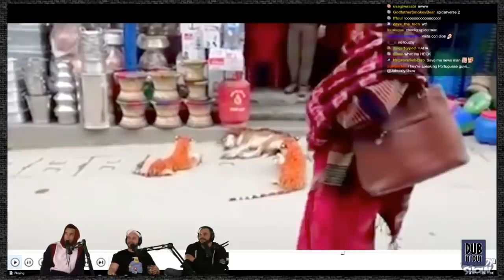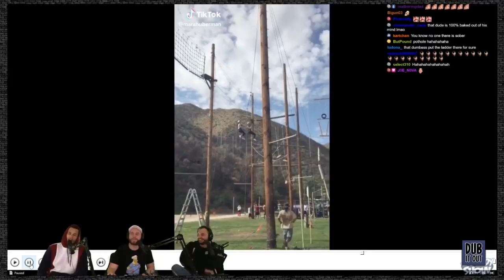Coolest Professor EVER - Dub It Out